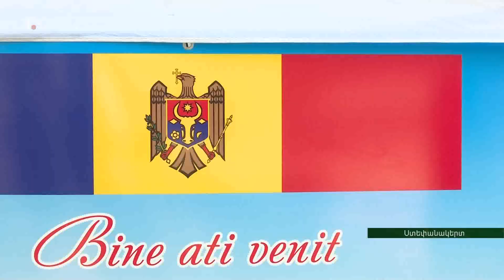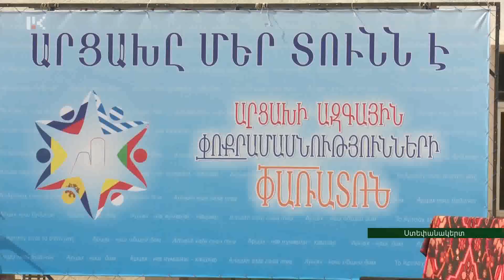Արցախում առաջին անգամ կազմակերպվել է ազգային փոքրամասնությունների փառատոն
Արցախում առաջին անգամ կազմակերպվել է ազգային փոքրամասնությունների փառատոն: Հրավիրվել են հանրապետությունում բնակվող բոլոր համայնքները: Ազնավուրի անվան կենտրոնի բակում 7 տաղավար էր ներկայացված՝ տարբեր ազգերի ուտեստներով, նաև երգ-երաժշտությունն էր հորդում: Միջոցառման նախաձեռնողը մշակույթի, երիտասարդության հարցերի  ու զբոսաշրջության նախարարությունն է:

Festival of national minorities was organized for the first time in Artsakh
Festival of national minorities was organized for the first time in Artsakh. They invited all the communities of the republic. In the yard of the cultural center after Aznavour there were 7 pavilions displaying the dishes of different nations, the music played. The event is initiated by the Ministry of Culture, Youth Affairs and Tourism.